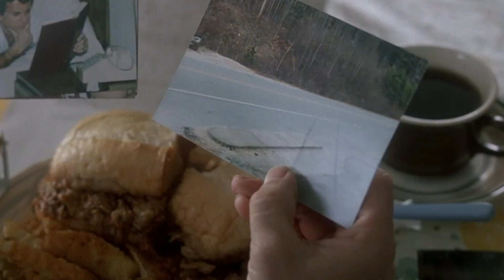RALPH MACCHIO NÃO É O DANIEL LARUSSO ⛔️ FORA DE COBRA KAI [3 FILMES]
👕⬇ SE LIGA NESSA CAMISA DO COBRA KAI ⬇

A série é um sucesso na NETFLIX e a pergunta que todo mundo está fazendo é: Qual a Data de lançamento da 4 temporada de Cobra Kai?

Cobra Kai é uma websérie americana de comédia dramática, baseada nos  filmes da trilogia Karate Kid, criada por Robert Mark Kamen, que estreou em 2 de maio de 2018 no YouTube Premium. A série de televisão acontece 34 anos depois do filme original e segue a reabertura do dojo de karatê Cobra Kai, por Johnny Lawrence e a reativação de sua antiga rivalidade com Daniel LaRusso. A série foi criada por Jon Hurwitz, Hayden Schlossberg, e Josh Heald e é estrelado por Ralph Macchio e William Zabka, que reprisam seus papéis dos filmes.

Conheça nosso instagram: @joaogigante83